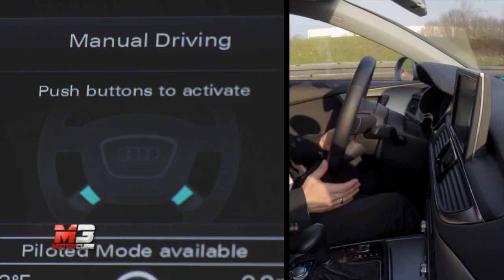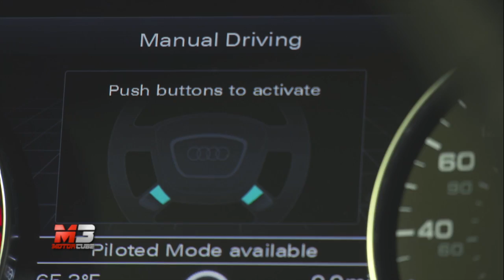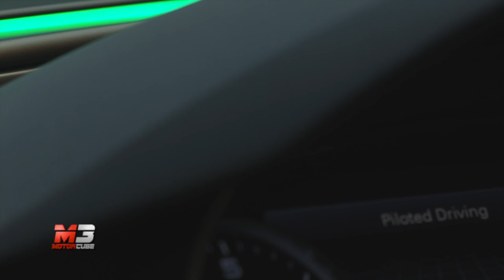NEW AUDI A7 CONCEPT PILOTED DRIVING 2015 - FIRST TEST DRIVE AUTOBAHN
NEW AUDI A7 CONCEPT PILOTED DRIVING 2015 - FIRST TEST DRIVE AUTOBAHN AND EXCLUSIVE VIDEO BY MOTORCUBE